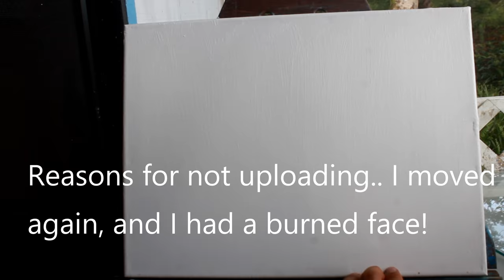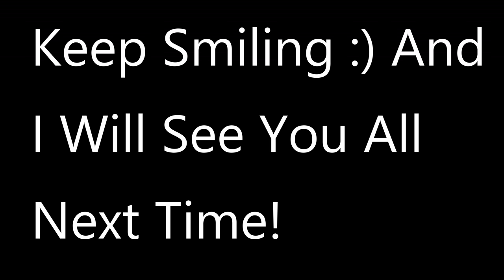"Sunrise Paradise" (Acrylic Speed Painting)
Hey guys So Its been a while. I had to move again so thats a reason I have been in active also I have been working full time 6 days a week. And I burned my face as you ll see in the video! But I till do my best to keep going with it! Never Give UP!